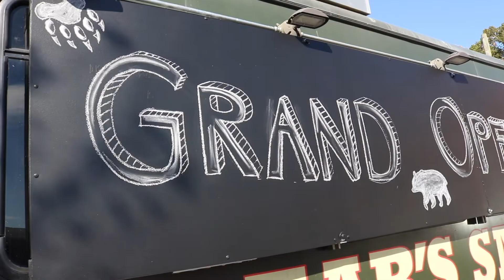Business spotlight: Bear's Smokehouse Barbecue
In this week's Business Spotlight, Bear’s Smokehouse Barbecue held a grand opening for its new outdoor bar. The local business donated proceeds from their ticket sales to non-profits such as River link, Our Voice and Asheville Humane Society.

Video by Ashton Wilson